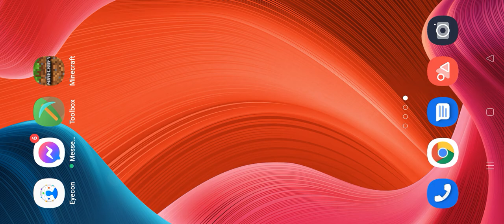Full armour taking!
Lifeboat Survival mode

Server- lifeboat